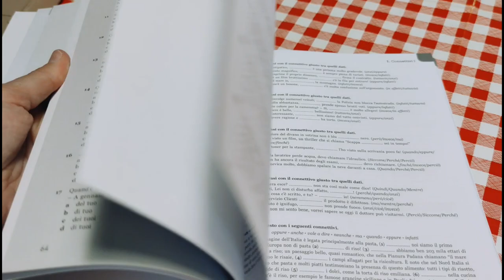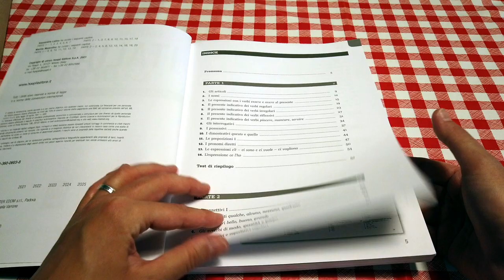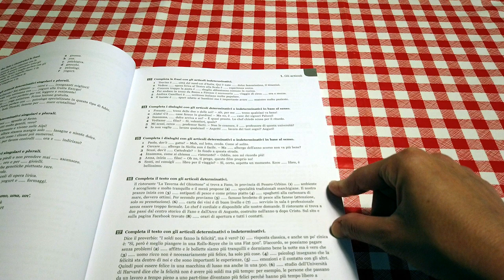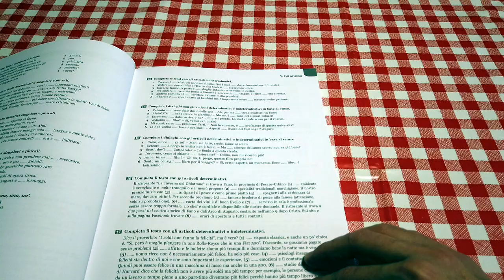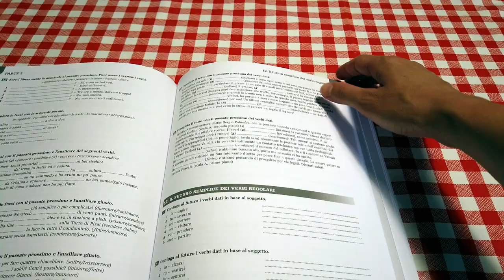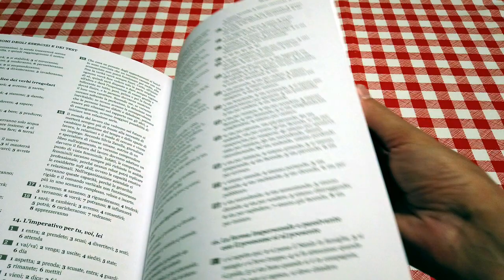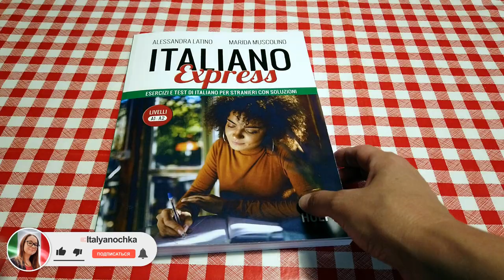Новый учебник по итальянскому, Italiano Express(Hoepli)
Обзор нового учебника по итальянскому.